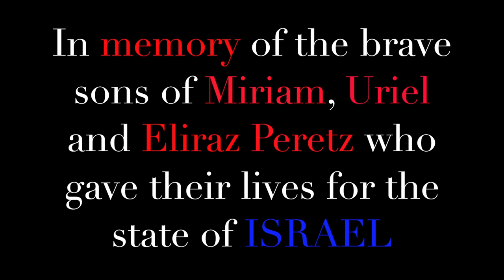Miriam Peretz San Francisco FIDF